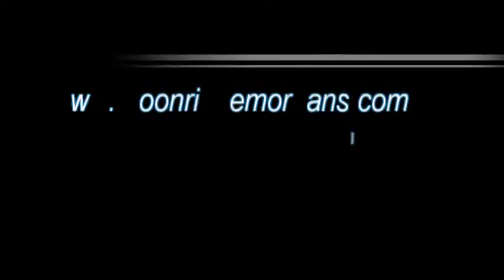Hang N Git R Dun - bay dun Morgan colt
Here is Larry in his yearling video.